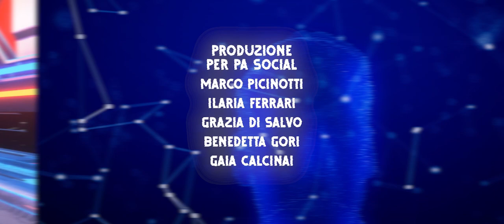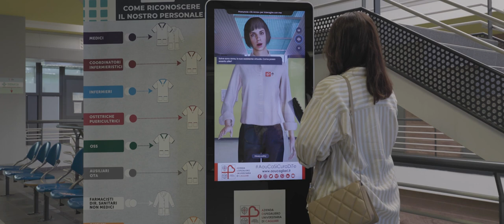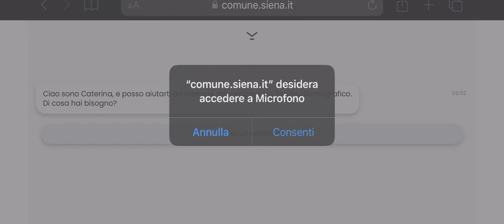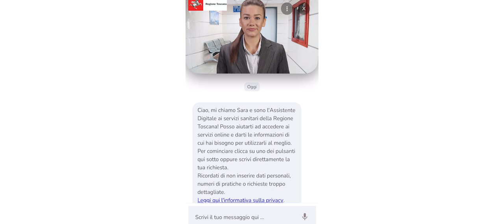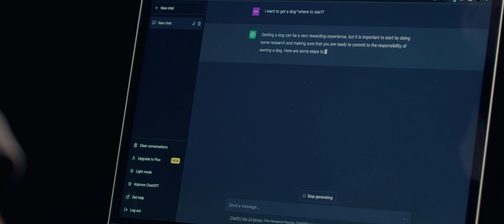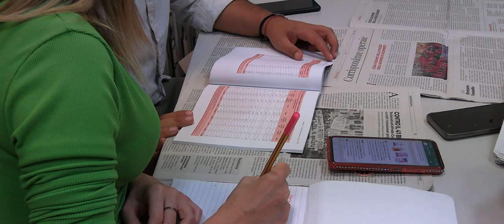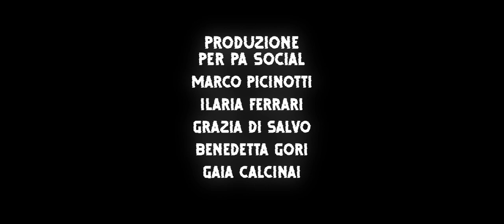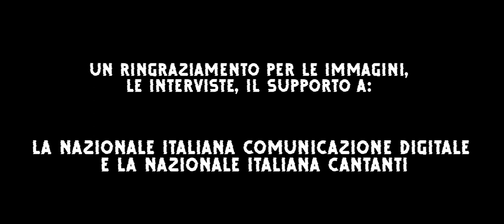Sesta puntata | Pubblica - La rivoluzione dell’intelligenza artificiale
Nella sesta puntata di Pubblica, la prima docuserie italiana sulla comunicazione e informazione pubblica digitale, l'attenzione è focalizzata sull'uso dell'Intelligenza Artificiale (IA) nella pubblica amministrazione, nella comunicazione istituzionale e sulle nuove possibilità offerte. La narrazione prosegue con il racconto dell’AI generativa con Bard, Chat GPT e le considerazioni di esperti del settore, come Ernesto Belisario, Diego Ciulli, Angelo Mazzetti, Giulia Banfi, Marco Carrara ma anche una visione politica con Paolo Zangrillo, Marianna Madia, Fabiana Dadone e Chiara Foglietta. Successivamente vengono presentati esempi concreti di utilizzo in Italia e nel mondo, dall’urp digitale, all’assistente virtuale. La puntata si conclude con una riflessione sull'etica dell'IA, le implicazioni per la società e la necessità di una regolamentazione adeguata. Si evidenzia l'importanza di un dibattito ampio e informato sul tema, con un apprezzamento per i progressi dell'IA ma anche una consapevolezza delle sfide che essa porta con sé.

Prodotta da PA Social in collaborazione con Binario F, Meta e Fondazione Italia Digitale
Realizzata da Edera Rivista
Regia Sofia Milazzo
Conduzione Francesco Di Costanzo
Sceneggiatura Ilaria Ferrari
Produzione per PA Social Marco Picinotti, Ilaria Ferrari, Grazia Di Salvo, Benedetta Gori, Gaia Calcinai
Per Binario F Matteo Franza
Montaggio e post produzione Sofia Milazzo
Operatore e aiuto regia Enrico Tongiani
Project manager e assistente alla regia Lorenzo Chiaro
Fonici di presa diretta e post produzione audio Giulio Belviso e Samuele Proto per SHED26 MUSIC HUB
Progetto grafico Gabriele Rizzello
Colonna sonora Pietro Vismara e Filippo Borchi
Narratori Francesco Di Costanzo e Marcello Sbigoli
Attori e attrici Davide Valentini, Iliana Sberna, Aulo Sarti, Nicole Petricelli
Un ringraziamento particolare allo staff di Meta, Binario F e LVenture Lab
Agenzia delle Entrate, ASL Roma , Azienda Ospedaliero Universitaria di Cagliari, Brescia Mobilità, Comune di Ancona, Comune di Arezzo, Comune di Genova, Comune di Napoli
Comune di Trieste, Comune di Venezia, Comune di Firenze, CSI Piemonte, Distretto del Novese, Gallerie d’Italia, Giovanisì Regione Toscana, La Nazionale Italiana Comunicazione Digitale e la Nazionale Italiana Cantanti, Ministero dell'Istruzione e del Merito, Museo MARTA Taranto, Regione Liguria, Scuola Umbra Tv, Società Canottieri Firenze,Università di Camerino, Vigili del Fuoco.

Grazie a tutti coloro che ci hanno sostenuto e continuano a farlo, grazie a chi ogni giorno si occupa di comunicazione e informazione pubblica digitale.